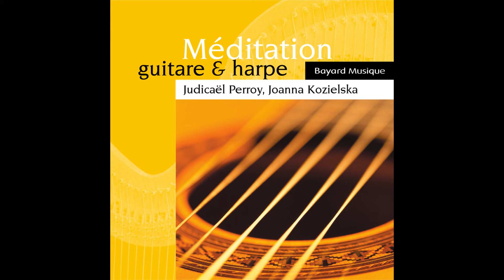Judicaël Perroy, Joanna Kozielska - Canon et gigue in D Major: I. Canon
Taken from Joanna Kozielska|Judicaël Perroy « Méditation: Guitare & harpe »
Extrait de Joanna Kozielska|Judicaël Perroy « Méditation: Guitare & harpe »

Production: |
  Bayard Musique